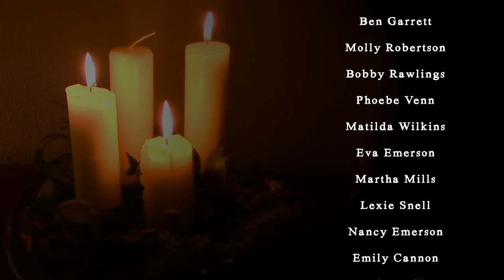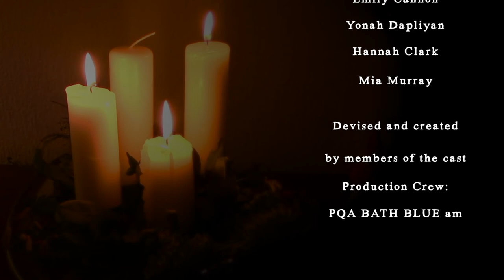A Christmas with Carol - PQA Bath - Blue AM